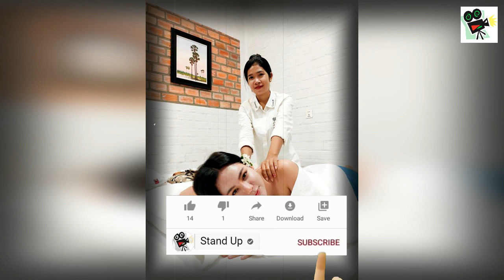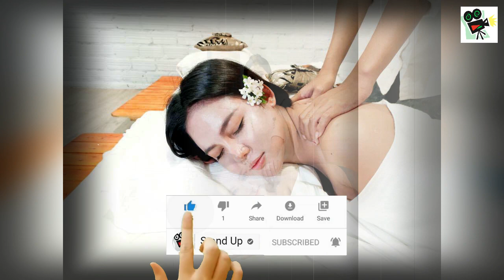​ក្តៅៗ អ្នកនាង ធី សុវណ្ណថា យកលុយដែរបានពីការថតស្ពត ធ្វើ​រឿង​រំជួលចិត្ត​១នេះ, Khmer News, Stand Up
​ក្តៅៗ អ្នកនាង ធី សុវណ្ណថា យកលុយដែរបានពីការថតស្ពត ធ្វើ​រឿង​រំជួលចិត្ត​១នេះ, Khmer News Today, Stand Up

1. Khmer News in Cambodia
2. SuperModel or SuperStar News in Cambodia and Thailand
3. Wierd News in the World by Khmer Language
4. Health News